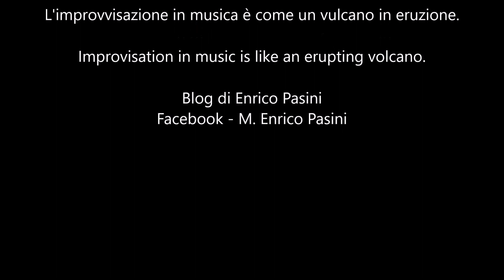Enrico Pasini - Cantabile per trombino e organo - Duo Halder/Benko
Un magnifico trombino accompagnato da un favoloso organo.
A magnificent little trumpet accompained by a fabulous organ.